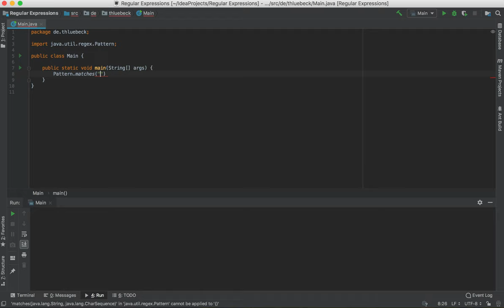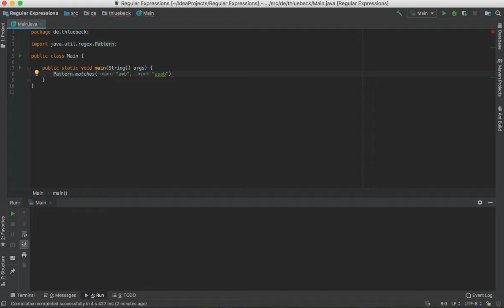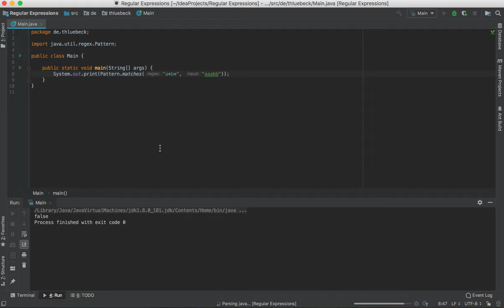Einfache Reguläre Ausdrücke in Java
Reguläre Ausdrücke werden in der Praxis eingesetzt. Java bietet hierfür die Pattern Klasse. In diesem Video zeigen wir zuerst ein sehr einfaches Beispiel. In einem zweiten Video geht es mit MAC Adressen in Richtung Praxis.